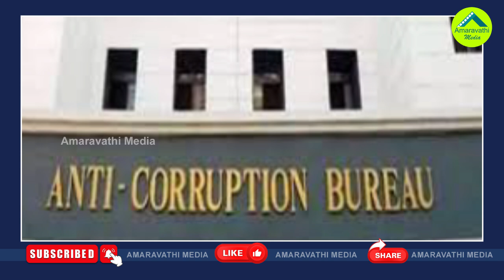స్కిల్ స్కాం కేసులో లోకేష్ కు తాత్కాలిక ఊరట| Temporary Relief To Nara Lokesh In Skill Scam Case